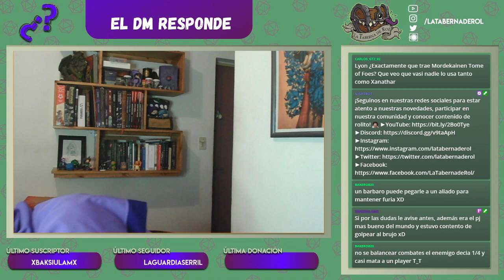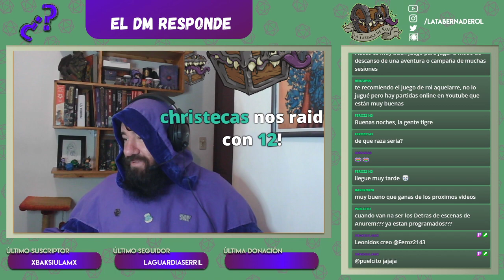El DM Responde 🧙‍♂️ #57 Diferido - Stream por Twitch!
►Todas las animaciones fueron creadas por bachi de La Taberna de Rol